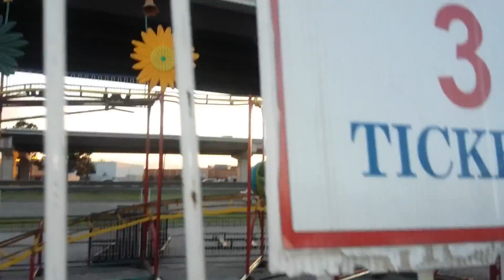Roller coaster babies